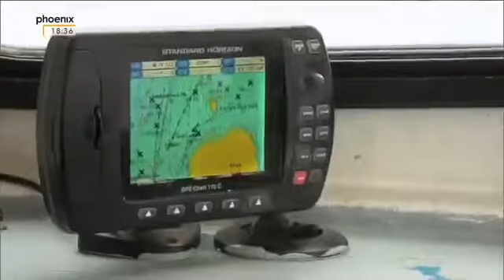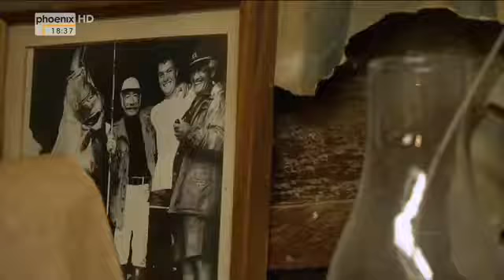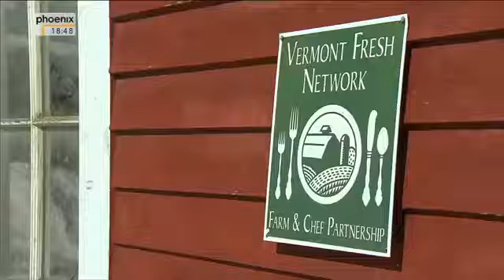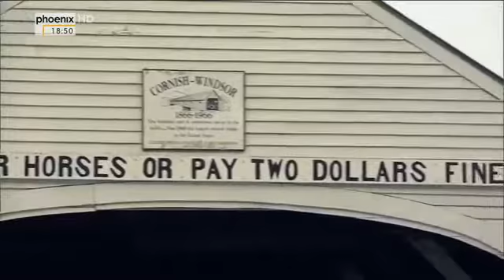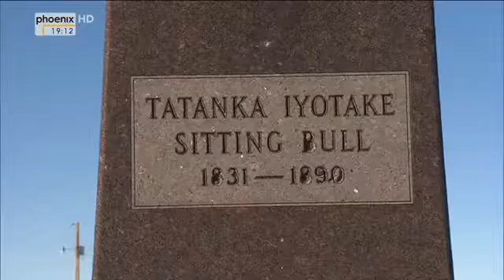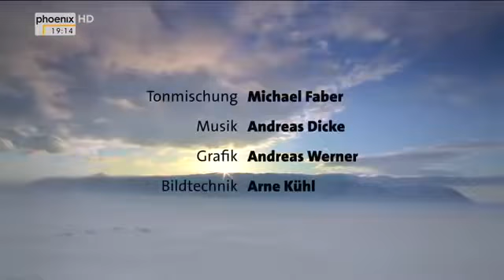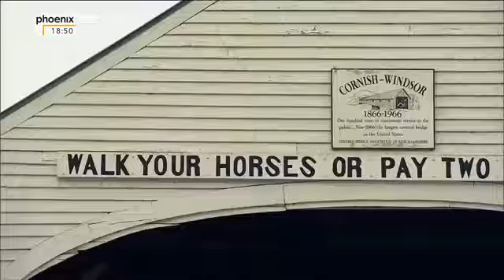8000 Meilen bis Alaska (1/2) Von Maine nach North Dakota mit Klaus Scherer durch Amerikas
8000 Meilen bis Alaska (1/2) Von Maine nach North Dakota mit Klaus Scherer durch Amerikas